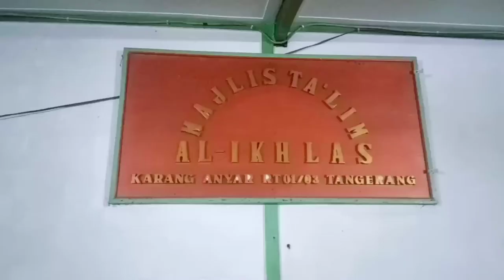Ainul Uyuun (Original Video Music) new version.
Alhamdulillah, kami lantunkan kembali sholawat terbaru dengan judul 'Ainul 'Uyuun, semoga menambah keberkahan buat para pendengar sholawat ini. Aamiin.. 🤲🏻

Arrangement: Yana mulyana
Mixing and mastering: Erlangga Jaka Taruna
Kameramen: Bomang (HJS)

Lokasi: Masjid Jami Nurul Islam (Villa Balaraja) dan Majlis Ta'lim Al-Ikhlas (Karang Anyar, Kota Tangerang)